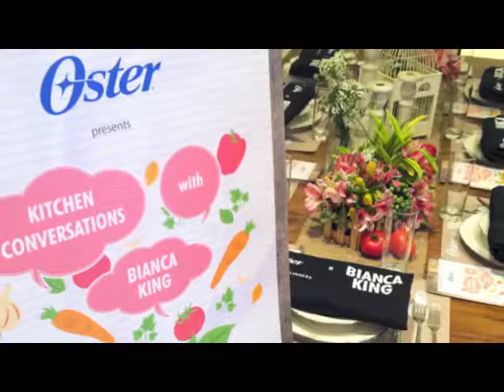Oster Kitchen Conversations with Bianca King